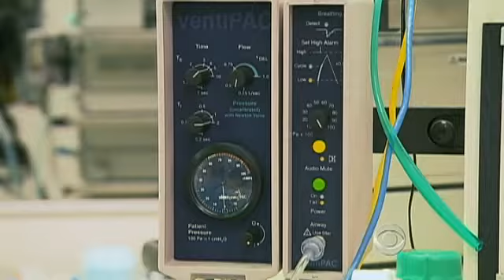Deadly 'Superbugs' Plaguing Hospitals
Superbugs are a type of bacteria that are able to survive exposure to antibiotics, and as Katie Couric reports, new classes of the deadly Superbugs are becoming a growing threat around the country that has doctors and hospitals on edge.